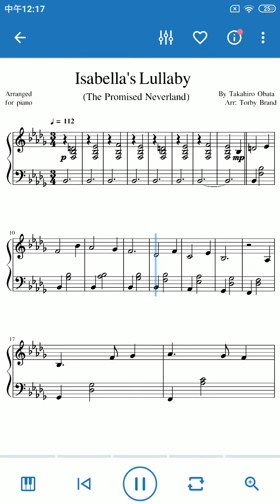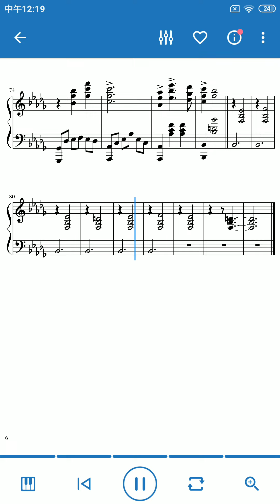Isabella's Lullaby(The Promise Neverland)